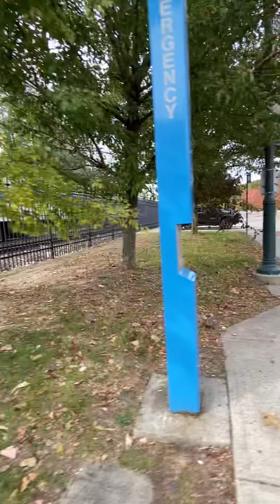P32AC-DM 226 at Beacon Station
Here is a video of the MTA Hudson line train to Poughkeepsie from Grand Central Terminal in NYC. Enjoy!